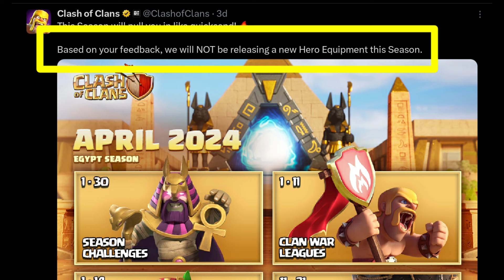April Events & Future Update assumptions - Clash Of Clans